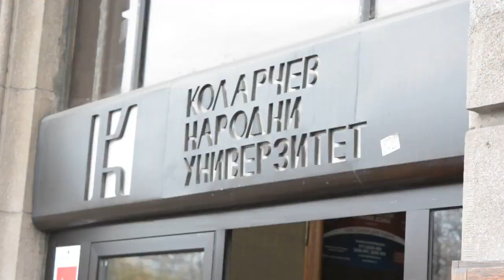Promo video - Chamber orchestra Concertante in Kolarac Endowment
Promo video
Chamber orchestra Concertante in Kolarac Endowment

Marko Micić: Scenario I Director I Recording I Sound I Editing
Equipment: Nikon d5200 I Zoom H6 I Behringer SL 75C I Lavalier mic